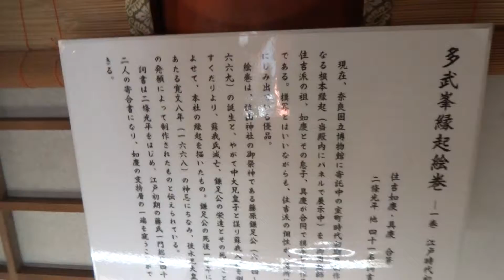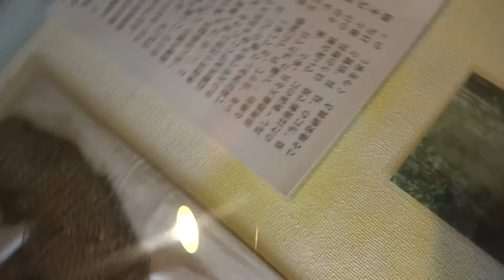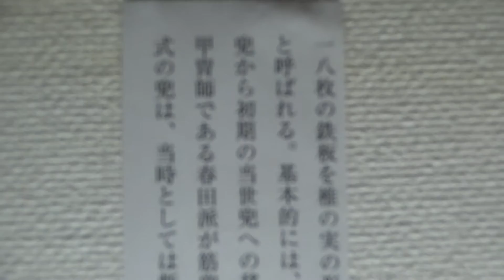談山神社 と 桜 奈良 2013.4.8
大化の改新　藤原鎌足